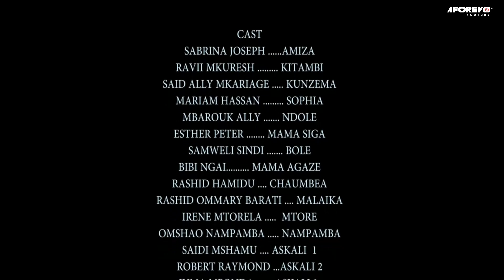Ndolema - A Swahili Movie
A Swahili Bongo movie starring; Sabrina Joseph,Ravii Mkuresh,Said Ally Mikarage...

Movie title - Ndolema
Aforevo ID - 5xXQr5jqQe